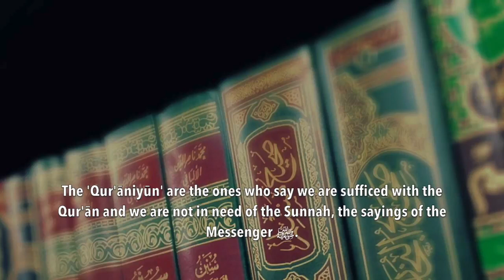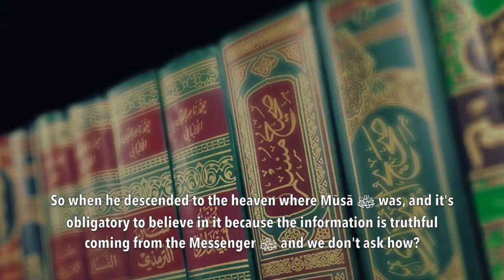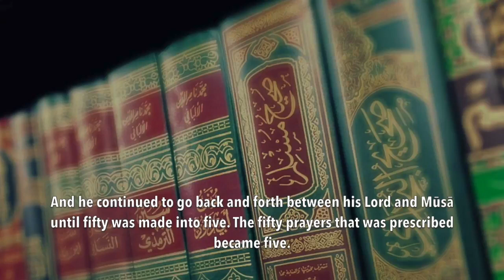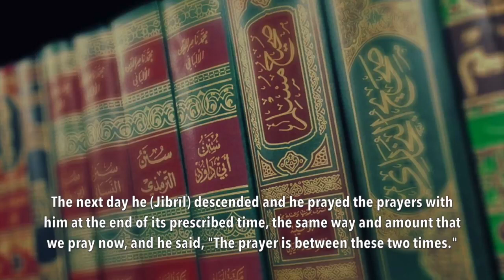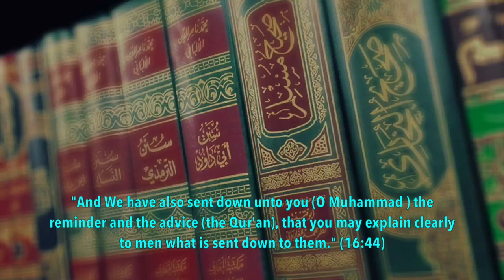The 'Qur'aniyyun' - Shaykh حفظه الله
Shaykh (حفظه الله)

We ask Allah (سبحانه وتعالى) to preserve , bless him, and reward him for his service to the ummah. May Allah grant us beneficial knowledge, steadfastness upon the Sunnah, and sincerity in our worship of Him alone. Ameen.